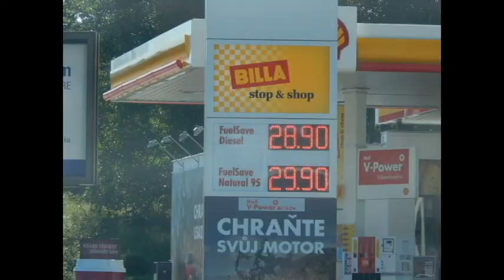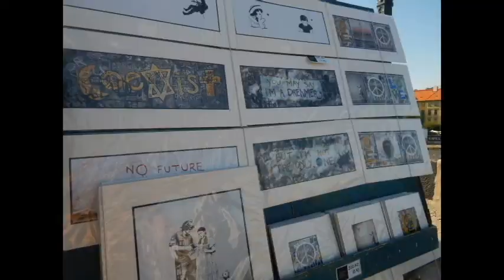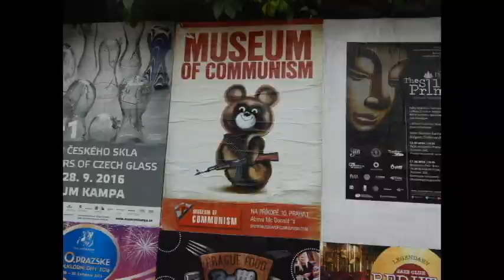Prague, Czech Republic must sees!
Our vacation to Prague this year!

Galantis - Runaway
Bob Marley Remix Three little Pigs
Mickey Valen - Who Do You Love?